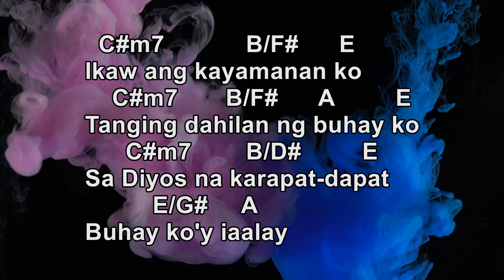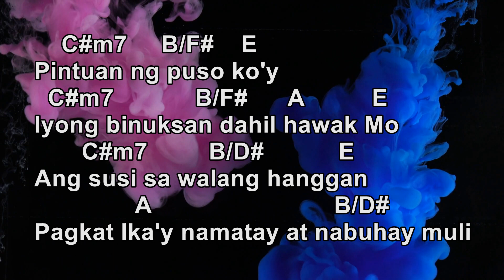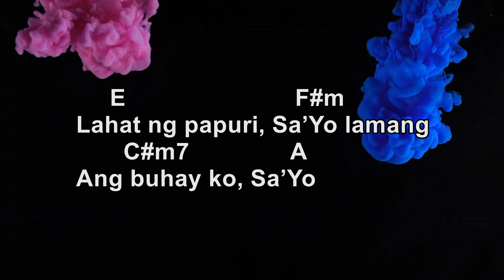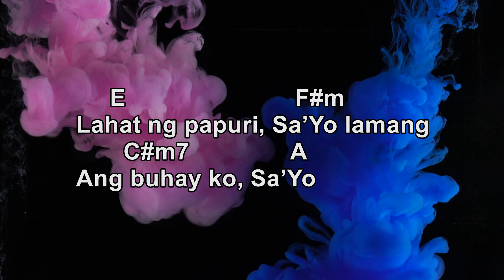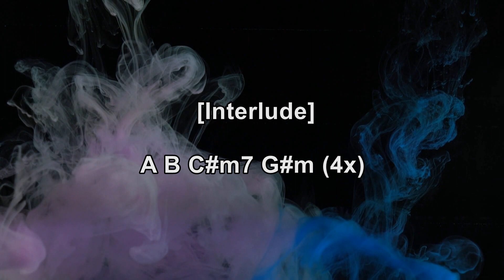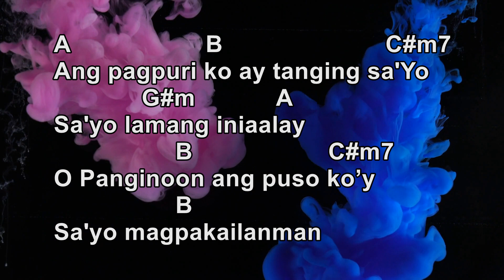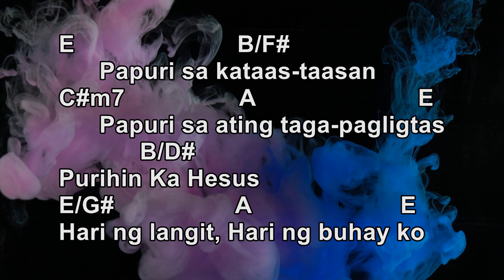Hari Ng Buhay Ko by His Life City Church | Lyrics & Chords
Hari Ng Buhay Ko [My King Forever] Lyrics and Chords